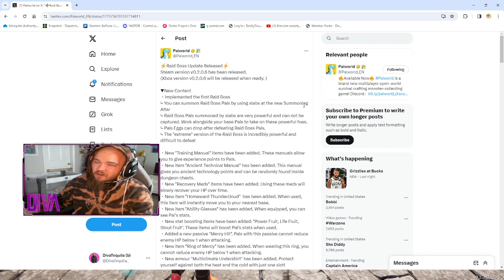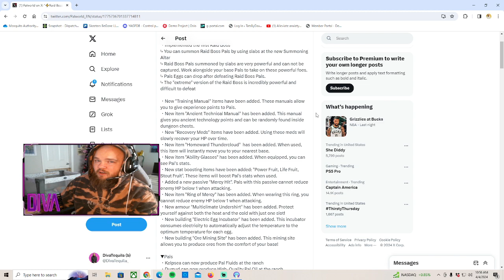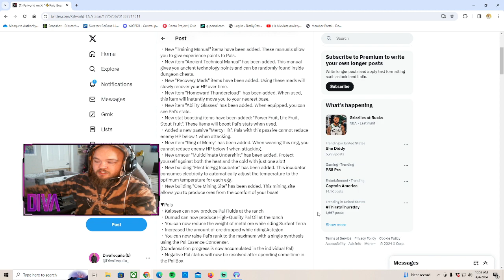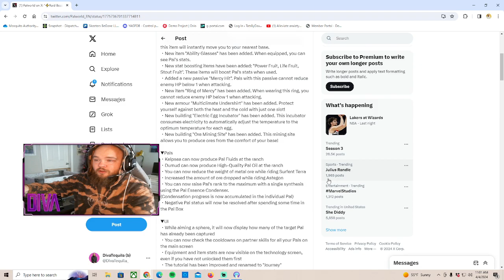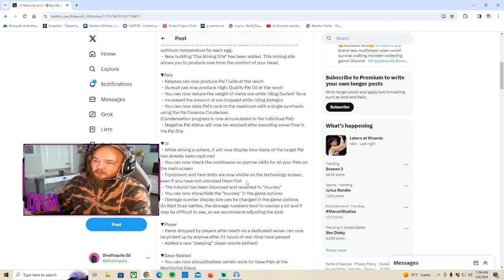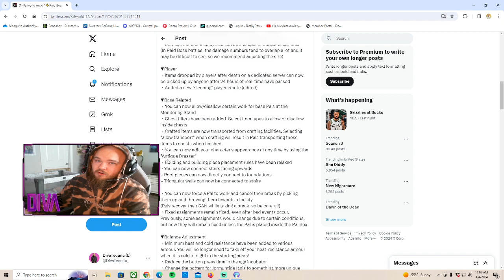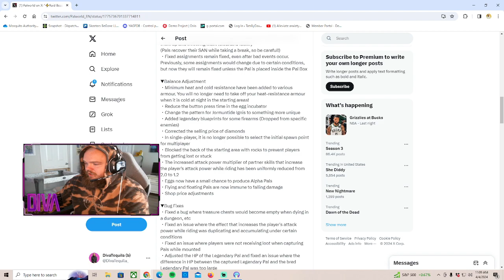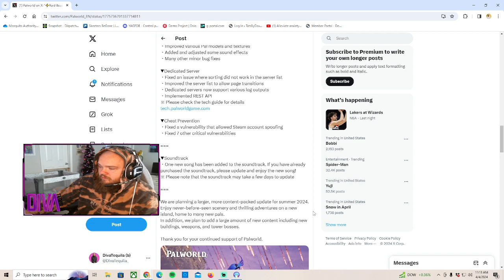Palworld's first Raid Boss is HERE!! Massive Content Update Now Live! (Palworld News and Updates)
*Enjoy the game at your own pace, explore what you like, make bases as basic or as lucrative as you want, and be happy doing it!!*

In this video, we go over all of the content and new items that have been added to the game in Palworld's first major content update! I'm extremely excited to share this news with you and can't wait to dive into further exploration and grinding!

Timestamps:
00:00 - Intro
00:38 - New Raid Boss is Live!
02:30 - New Items!
05:20 - New Building Structures!
07:35 - Updates to Pal Passives (and Condensing)
10:22 - UI Changes
13:00 - "Player" Updates
13:20 - Base Related Updates and Changes! (Work Assignments!!!)
16:42 - Balancing Changes
19:40 - Bug Fixes
22:00 - Outro!